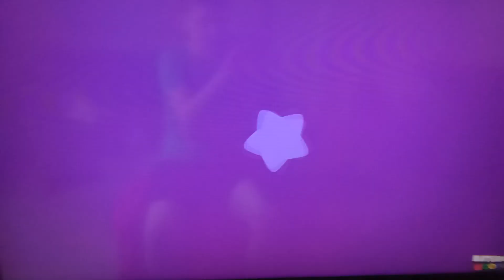Under My Control With Lyrics Remastered (Kirby Return to Dreamland Deluxe)